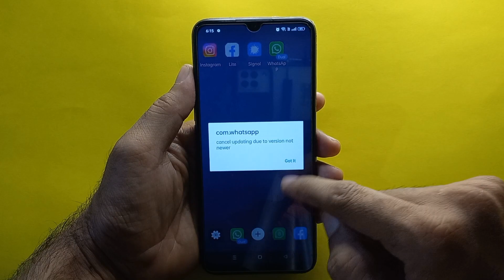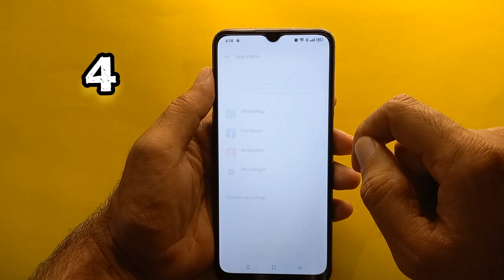How to install 4 WhatsApp in 1 Android Phone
In this video I will show you how you can install 4 Four WhatsApp in one 1 Android Phone.
Thanks for the watching my videos